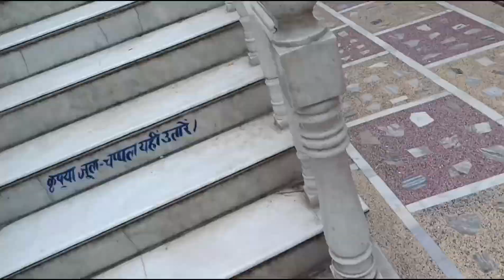Maa Durga Ka Darshan🙏🥰||(Mandir 🙏💕) 🤩😍🔥maadurga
vaishno devi
vaishno devi yatra
vaishno devi attack
7 mai vaishno devi
8 march vaishno devi aarti
8 april vaishno devi live
8 april mata vaishno devi live
8 january vaishno devi
8 february vaishno devi live